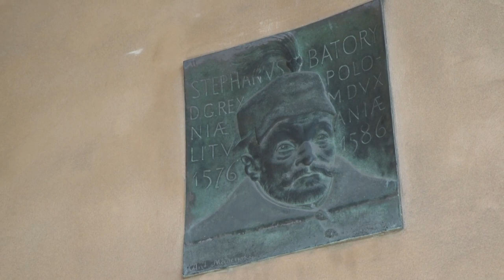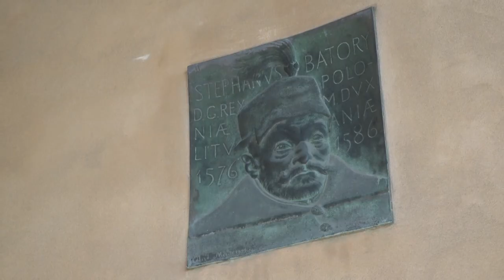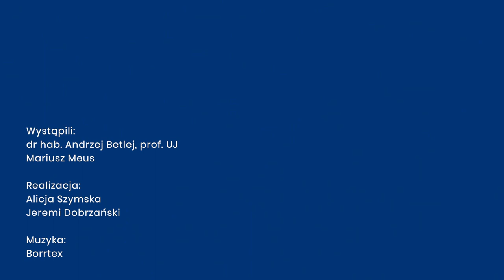Schody i schodki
Niedostępnymi na co dzień schodami i schodkami prowadzi Mariusz Meus, opiekun ekspozycji.

Wystąpili: dr hab. Andrzej Betlej, prof. UJ, Mariusz Meus
Realizacja: Alicja Szymaska, Jeremi Dobrzański
Muzyka: Borrtex